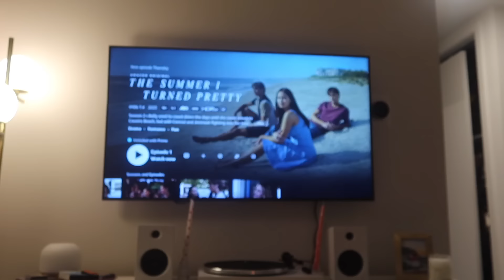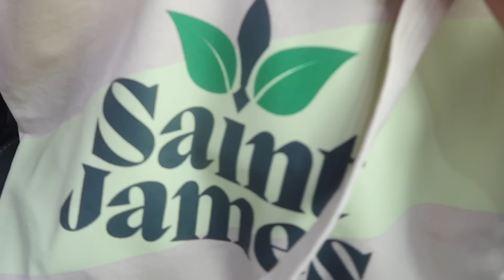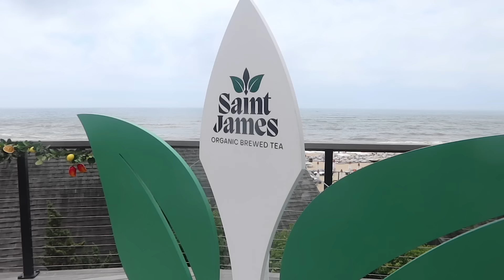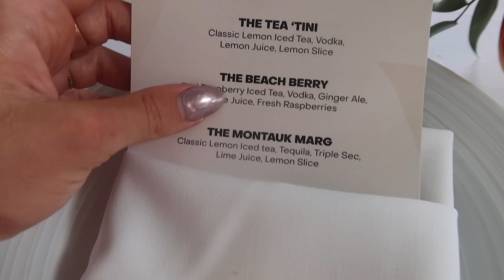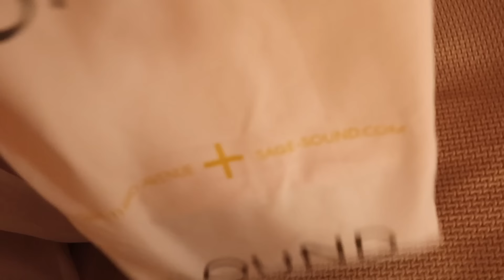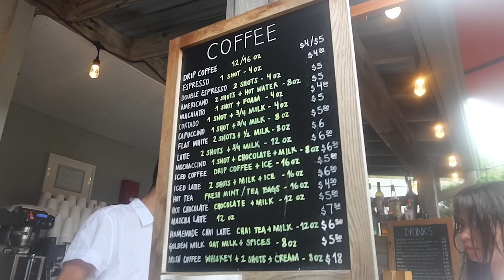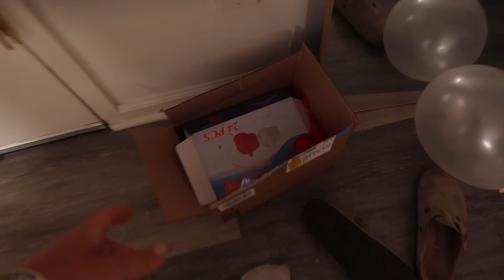FUN WKND VLOG | friendship talk, hamptons trip, TSITP/long live, engagement decorating🤭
I LOVED THIS WKND SO MUCH!! starts with reuniting with my bestie maggy and we have a king life chat with y’all, aut posts her engagement photos so we freak out, me and coco watch all 3 episodes of the summer i turned pretty, TAYLOR SWIFT PLAYS LONG LIVE, packing and traveling to montauk (hamptons) for a brand trip with st james iced tea, me and ​⁠​⁠@AmandaPulitano had the best time, we did a workout on the beach, cold plunge for first time at the spa, got ready for brunch, then headed to the surf lodge for night fun! we stayed at a super nice hotel and watched sunrise and headed back to the city. then i decorated aut and landon’s apartment so they’d be surprised when they got back from hawaii. i hope u guys enjoy love u!!